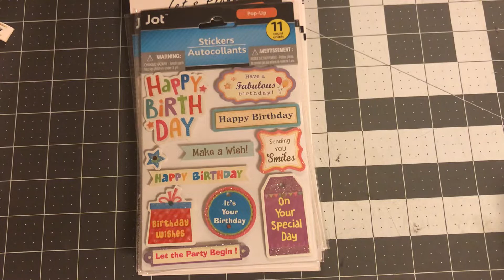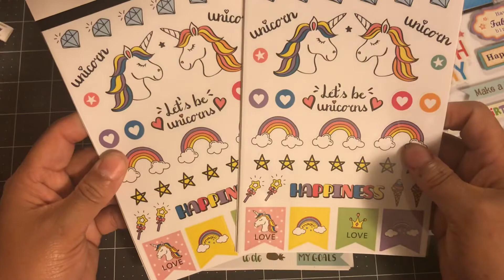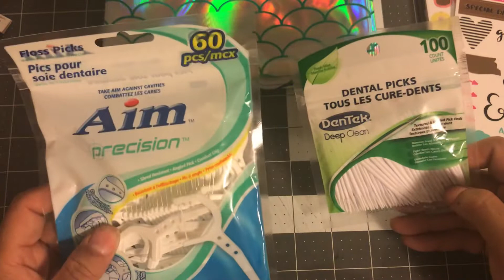Dollar Tree/Walmart Haul